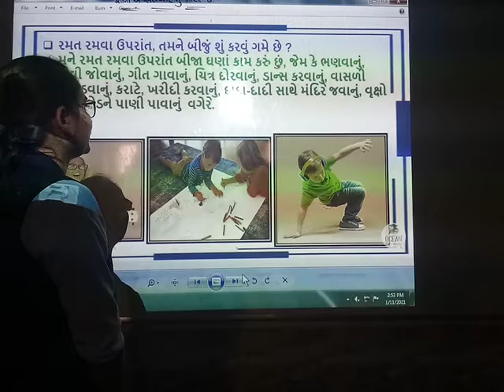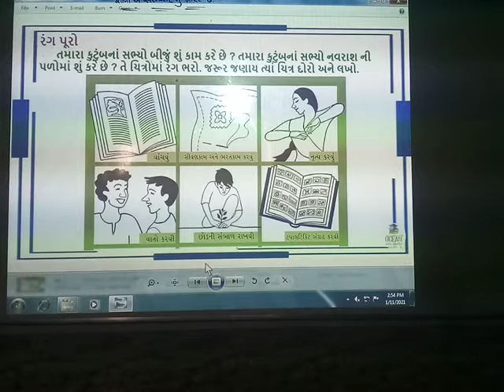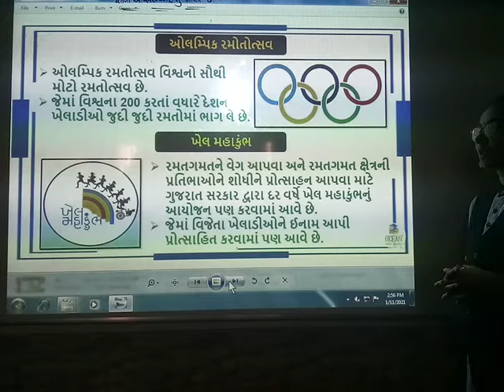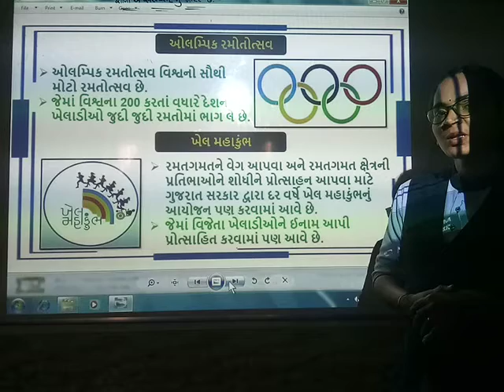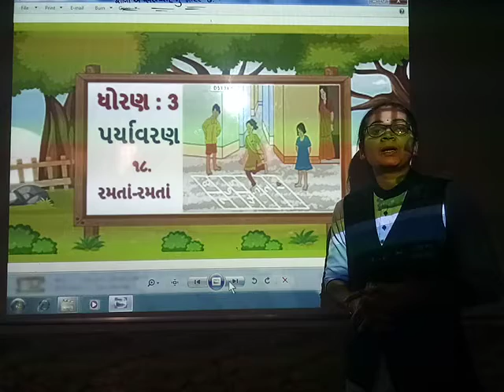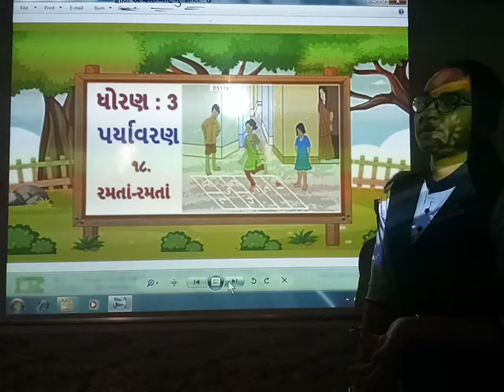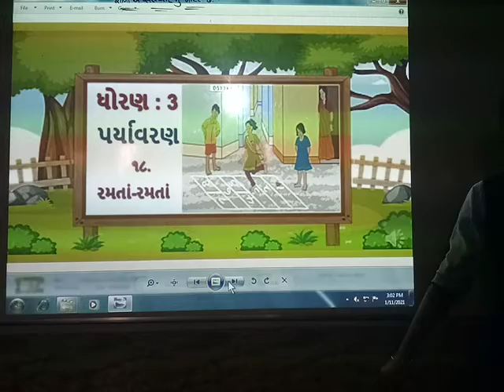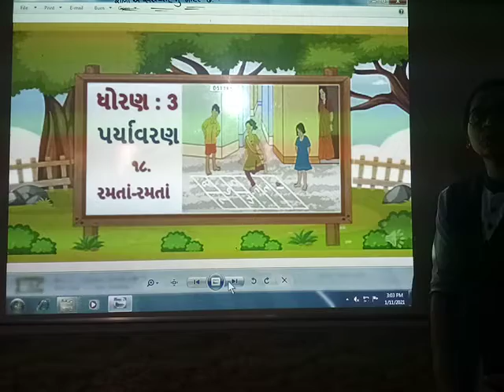Std 3 aspas ch 18 PART 4